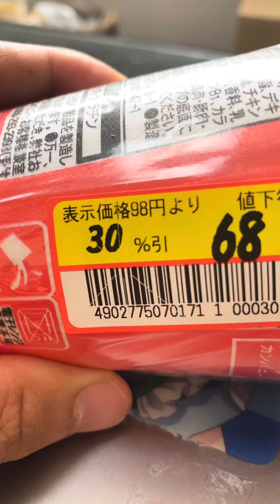【フル】今のブタメンが高すぎる